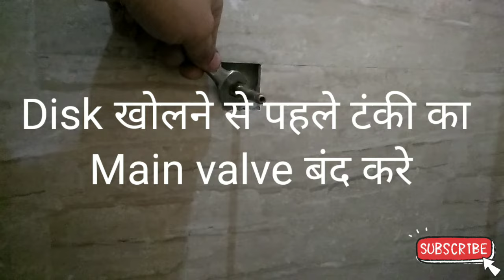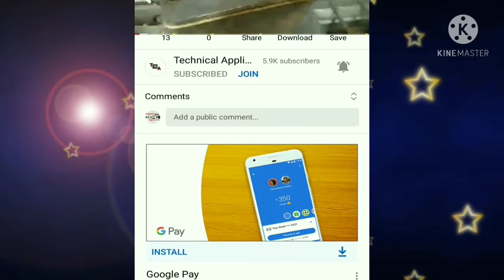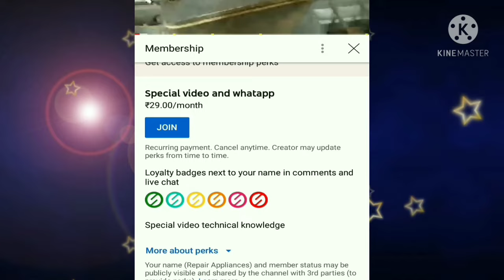concealed tap leak Ho rahi hai kaise thik karen tap se pani band nahi ho raha, concealed disk change